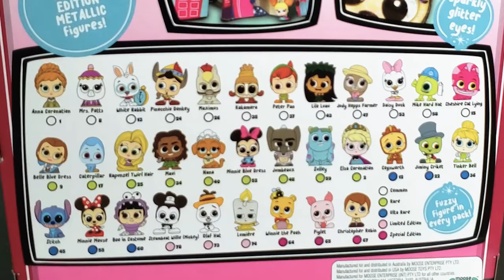Disney Doorables Season 1 Large Box Unboxing (2019)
Disney Doorables Season 1 Large Box Unboxing.  Three Princess Productions has another Disney Doorables Season 1 Large Box Unboxing.  We have 4 large boxes of the Disney Doorables.

Disney Doorables Season 1 Large Box Unboxing is our fun video giving you a full look at Disney Doorables.  Moose Toys has put out an amazing Disney product full of Disney characters that we know and love.  We love Disney Doorables so come check out our video and fall in love too.

If you are looking to pick up your Disney Doorables Season 1 or Season 2, there are links further down in the description.

Three Princess Productions is ready to show you this awesome Disney Doorables Season 1 Large Box Unboxing video.

-- PICK UP YOUR COPY OF THE GAME USING THE LINKS BELOW --
Season 1:
Disney Doorables Multi Peek Season 1 (Large Box) (Amazon) (At time of video $8.39)
Doorables Disney Mini Peek Surprise 2 Pack Blind Box Collectible Figures Season 1 (2 Large Boxes) (Amazon) (At time of video $12.90)
Disney Doorables Mini Peek Blind Pack Full Case of 27 (Amazon)

Season 2:
Disney Doorables Multi Peek – Season 2 (Large Box) (Amazon) (At time of video $10.99)
Disney Doorables Season 2 Mini Peek Surprise 2 Pack Blind Box Collectible Figures (2 Large Boxes) (Amazon) (At time of video $14.95)
Disney Doorables Season 2 Mini Peek Blind Pack Full Case of 27 (Amazon)

Please leave your "Comments" down below with:
1. Which Disney Doorable was your favorite?
2. Have you opened any Disney Doorables?

You will see new toys, games, and awesome trips.

We would be happy to review any toys or board games.